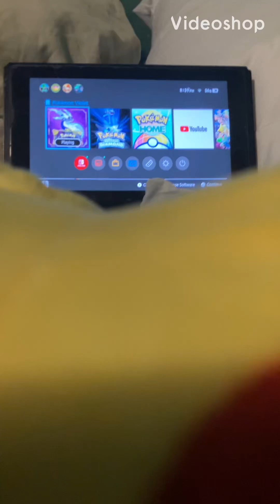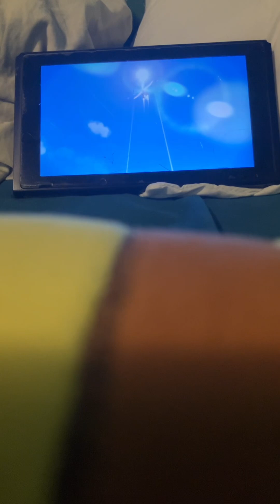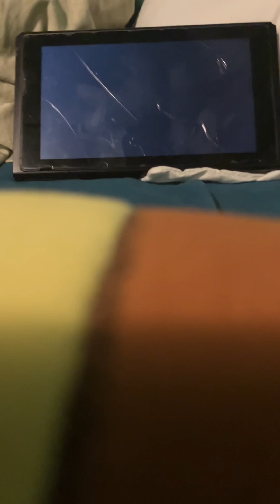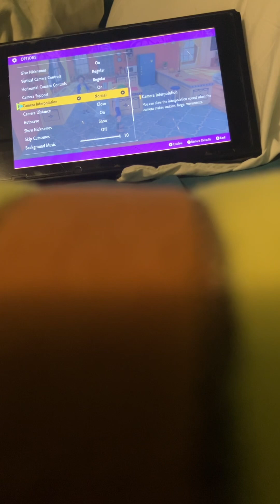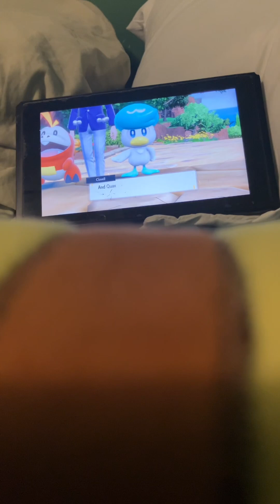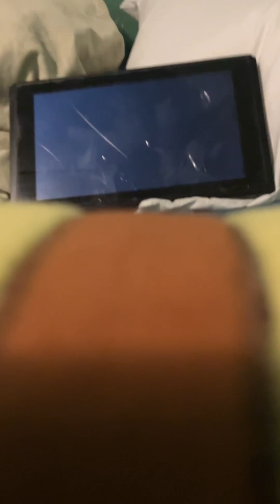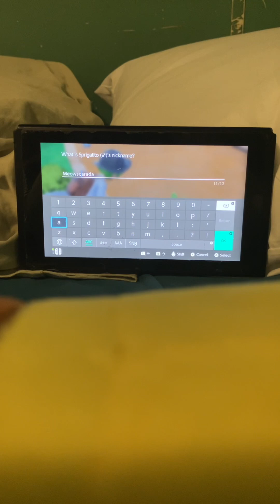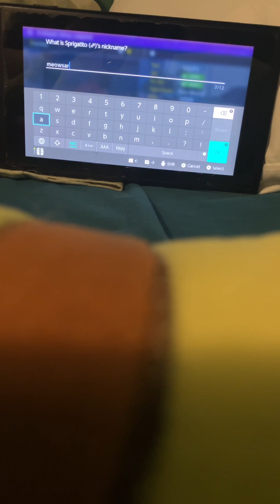Pokemon violet part 1